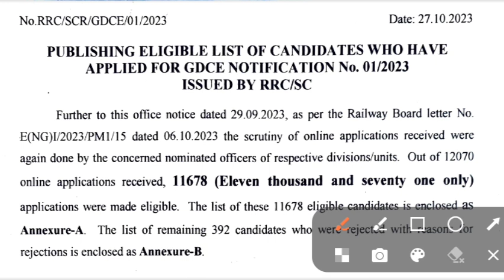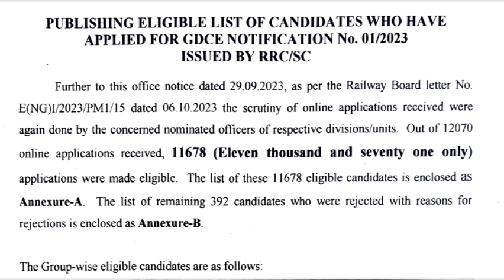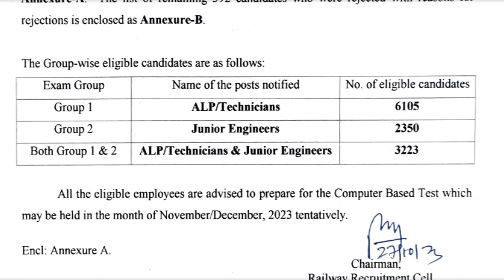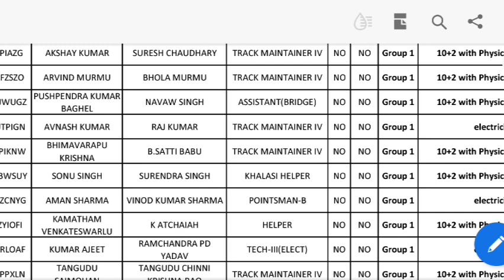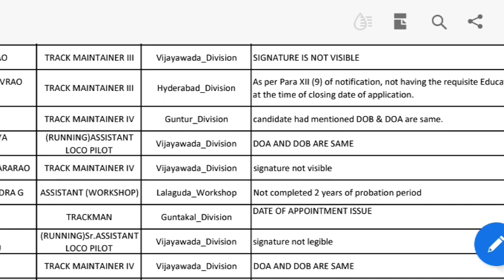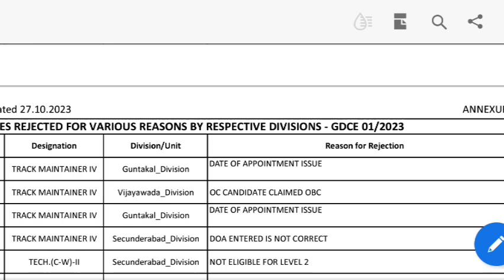Railway GDCE exam date/Railway GDCE application status/Rrc GDCE exam date